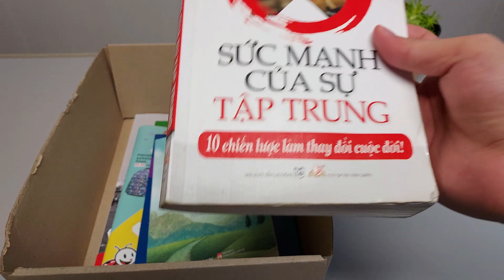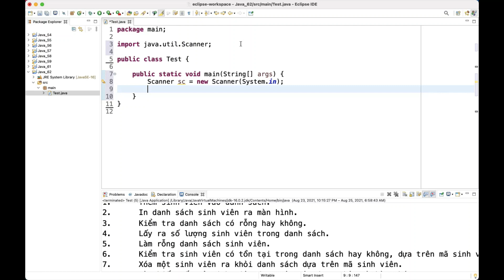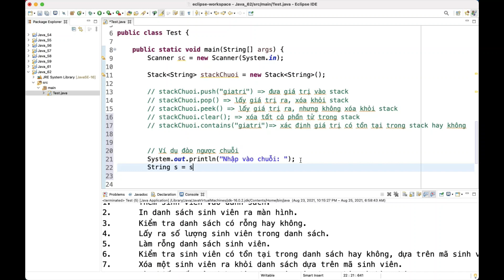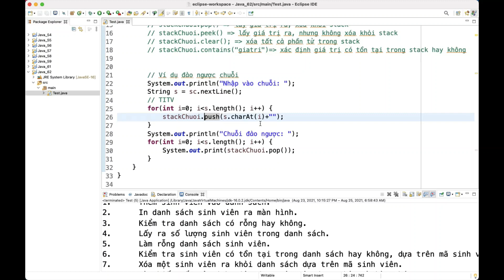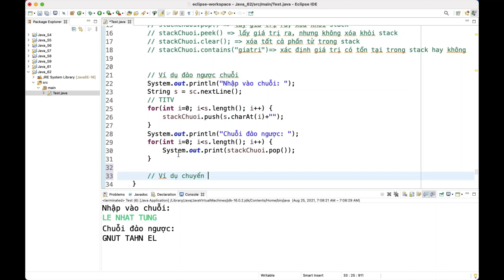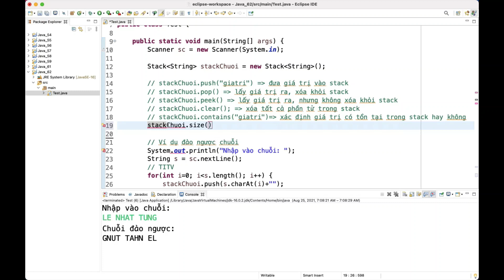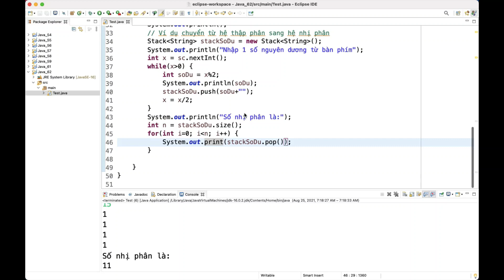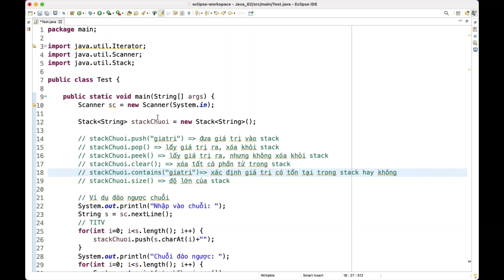Java 62. Hiểu rõ về cách sử dụng Stack trong lập trình Java